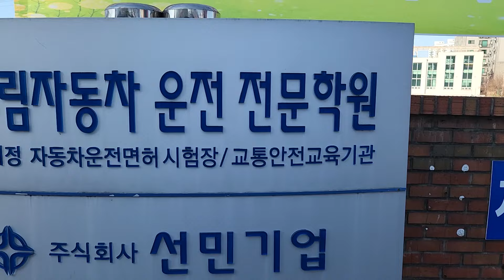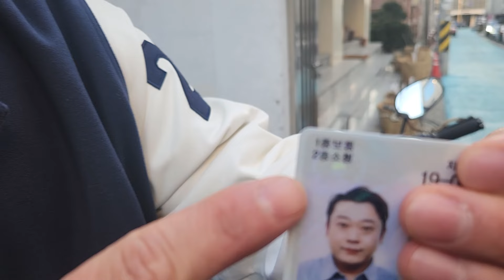못 참고 따버렸습니다